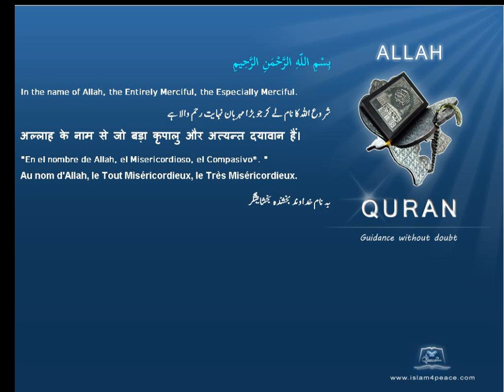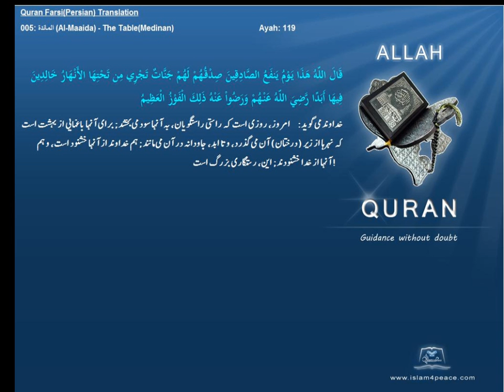Qruan Farsi Persian Arabic Translation 005 المائدة Al Maaida The TableMedinanIslam4peace com